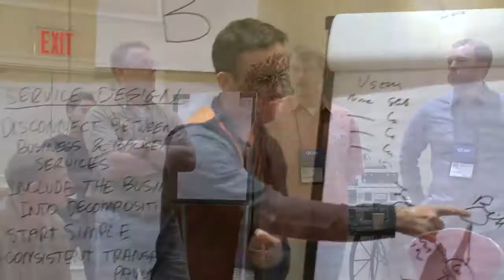Why People Come Back to QCon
QCon is a software development conference designed for technical team leads, architects, and project managers who influence software innovation in their teams.

Since the launch of QCon in 2007, our events have been attended by over 12,000 innovators like you. As of 2013, there are eight QCon conferences held in the following cities: London, New York, San Francisco, Tokyo, Beijing, Shanghai, Rio de Janeiro and Sao Paulo.

QCon conferences offer great opportunities for learning, networking, and tracking innovation occurring in the Java, .NET, HTML5, Mobile, Agile, BigData, Cloud, JavasScript and Architecture communities.

Our next QCon is in San Francisco! Check out our amazing tracks and register now to save $700!